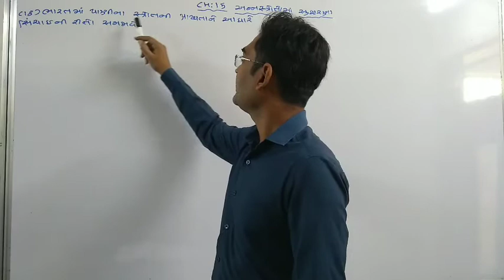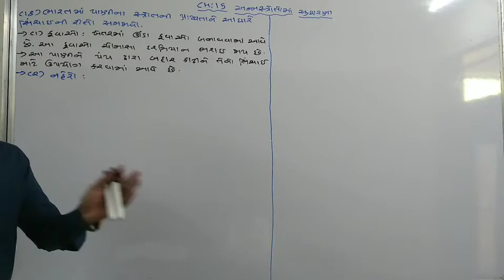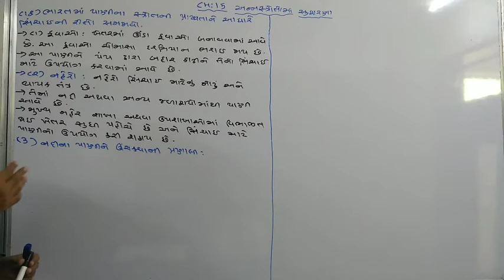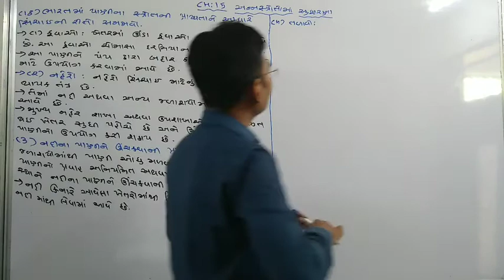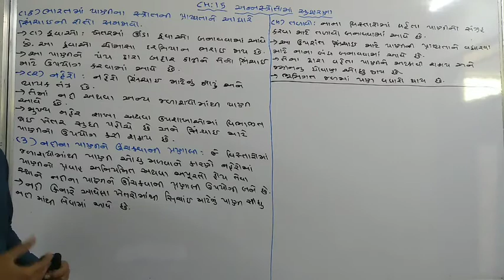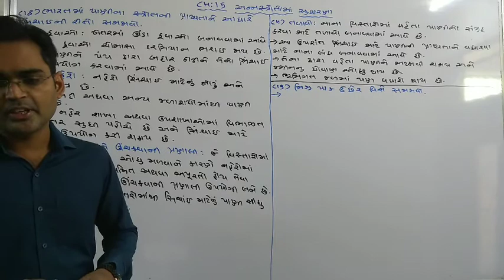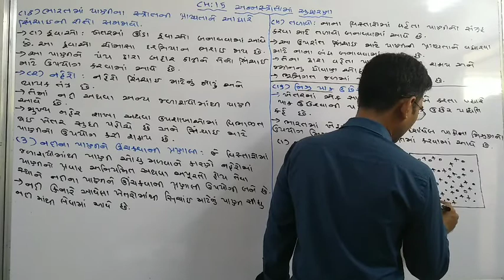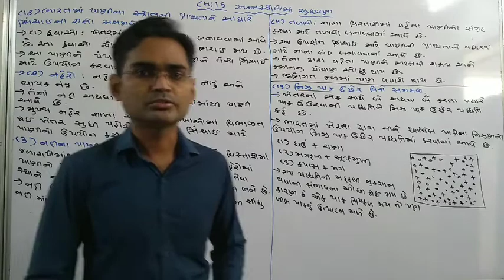Std 9 Science Ch 15 Part 8